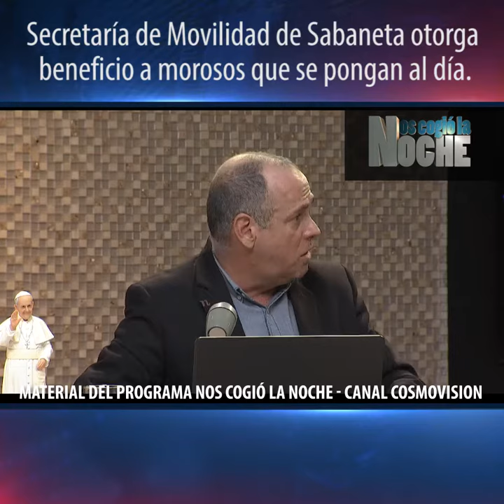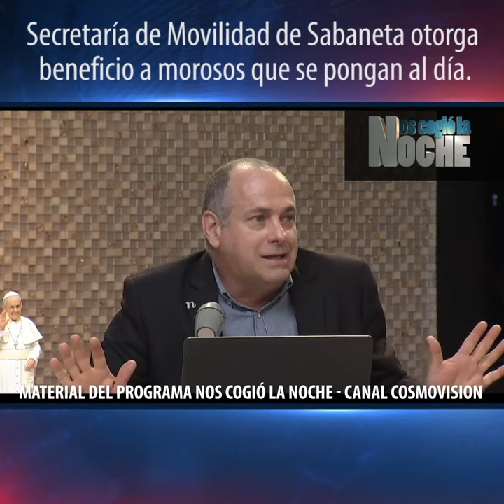Secretaria de Movilidad de Sabaneta otorga beneficios a morosos que se pongan al día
Tema tratado en el programa del jueves 14 de septiembre de 2017.